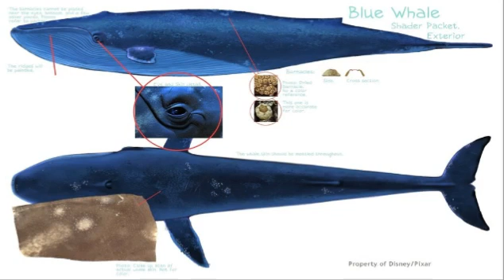Finding Vector You Tube Vincent